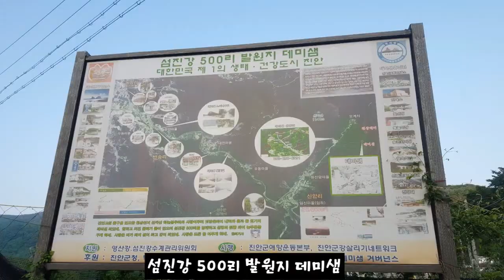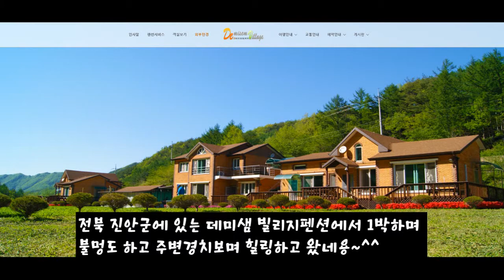전북 진안군에 있는 데미샘 빌리지펜션에서 1박하며 불멍도 하고 주변경치보며 힐링하고 왔네용~^^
전북 진안군에 있는 데미샘 빌리지펜션에서 1박하며 불멍 도 하고 주변경치보며 힐링하고 왔네용~^^